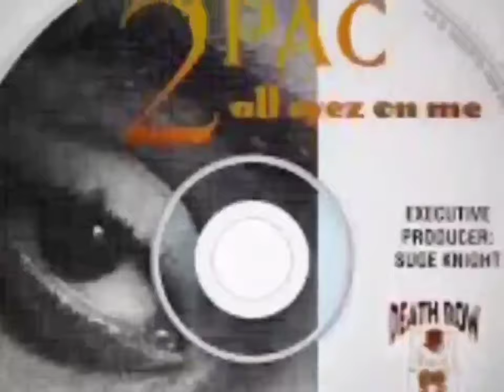2Pac - All About U (Extended Mix No Bass Split)[High Definition Remastered] 4K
Featuring - Dru Down, Hussein Fatal, Yaki Kadafi, Nate Dogg & Snoop Dogg
Written By - 2Pac, Johnny J, Snoop Dogg, Larry Blackmon, Tomi Jenkins, Yaki Kadafi, Hussein Fatal & Nate Dogg
Publisher - Joshua's Dream, Interscope Pearl Music, Warner-Tamerlane Publishing Corp., Black/Hispanic Music, All Seeing Eye Music, Better Days Music & PolyGram
LabelInterscope Records & Death Row Records
Additional Vocals - Dru Down
Samples - Cameo – Candy

Video Footage From Club 662, November 5th, 1995
Recorded for When I Get Free/The Supreme Euthanasia/All Eyez On Me
The All Eyez On Me’s Song 2Pac – ”All Bout U“ Was Sampled Of ”Candy” by Cameo
Written By: Nate Dogg & Tupac
Produced : Johnny “J” Jackson & 2Pac